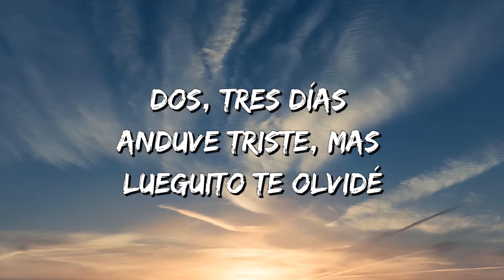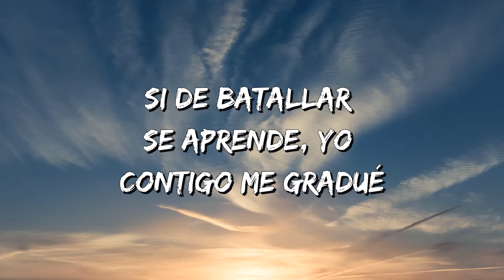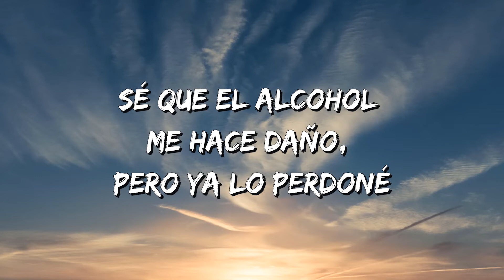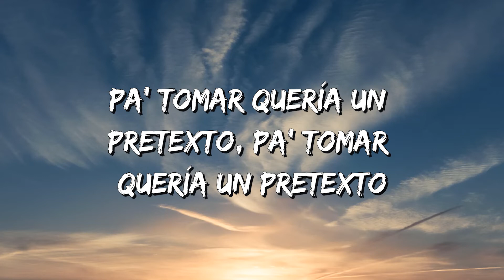El Amor No Fue Pa' Mí – Grupo Firme (Letra\Lyrics)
El Amor No Fue Pa' Mí – Grupo Firme Lyrics:

Oye, ya te miré yo en un video en Rosarito
Yo, este, mi...
Anoche me preguntaron
¿Qué pasó con tu cariño?
Jálese, viejona
Todas las chicas
Ah, ah, ah, ja, ja, ja
¡Eso!
Oye, a ver, 'tá muy chingón, 'tá muy chingón ahí
Pásenla pa'l medio, ahí viene
Pásele pa' acá, échenla pa' acá, pa'l frente
A la viejona, échenla pa' acá, pa'l frente
Y quiero que la canten conmigo, cabrones
Anoche me preguntaron qué pasó con tu cariño
Y les contesté la neta, traigo broncas con Cupido
El amor no fue pa' mí, el amor no fue pa' mí
Pa' mí el pisto y los corridos (aquí quien se suda, piestea)
Sé que el alcohol me hace daño, pero ya lo perdoné
Dos, tres días anduve triste, mas lueguito te olvidé
Pa' tomar quería un pretexto, pa' tomar quería un pretexto
Y contigo lo encontré
Véndanme una llenadera porque dicen mis amigos
¡Arremánguese, viejona!
¡Que no tengo!
Si de batallar se aprende, yo contigo me gradué
Un día pensé en perdonarte, un día pensé en perdonarte
¿Pero qué?
¡Arriba las viejas cabronas, hombre!
"Ya se echó a la perdición, pobrecito", andan diciendo
Y si ahorita ando borracho es porque traigo un sentimiento
Del corazón 'toy jodido, del corazón 'toy jodido
Jodido, pero contento (¡y bien contento, cabronas!)
Dos, tres días anduve triste, más lueguito te olvidé
¡Eso, chingada madre!
¡Vámonos!
¡Arriba las viejas!
Que no tengo
Nunca pensé en perdonarte, nunca pensé en perdonarte
Pero nomás lo pensé
El grito